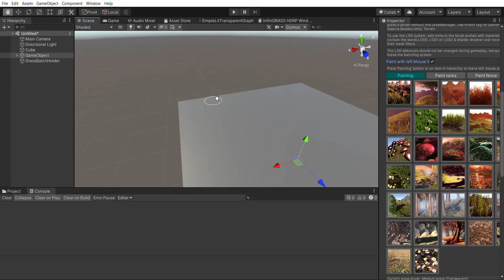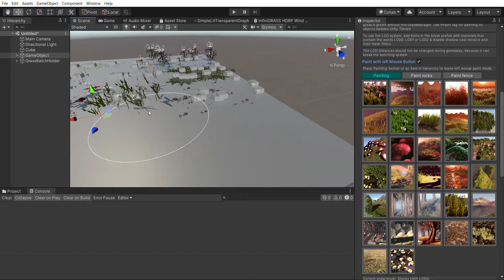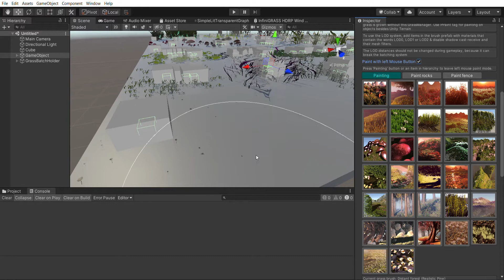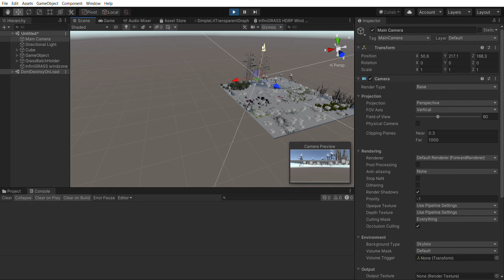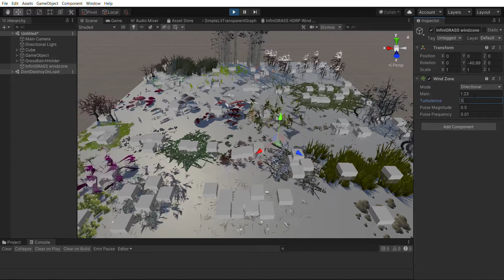InfiniGRASS URP - wind regulation, testing the wind on all URP brushes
InfiniGRASS URP - wind regulation, testing the wind on all URP brushes with a new grass manager. (InfiniGRASS URP Beta v1.9.9.3)